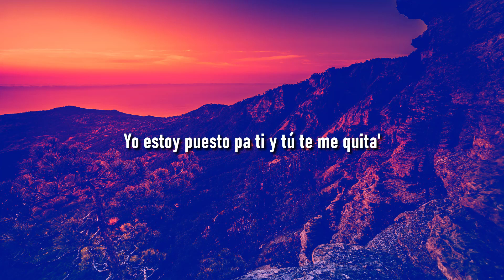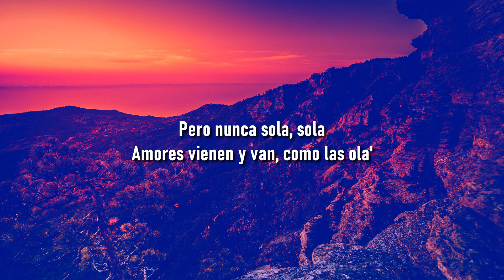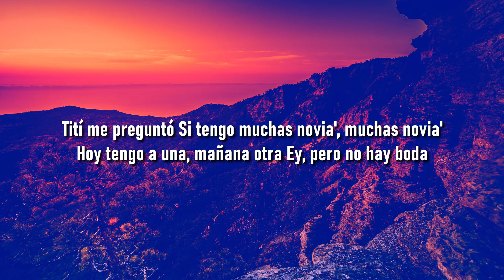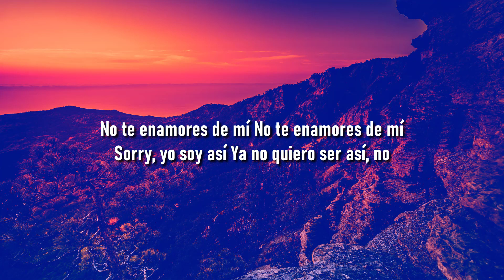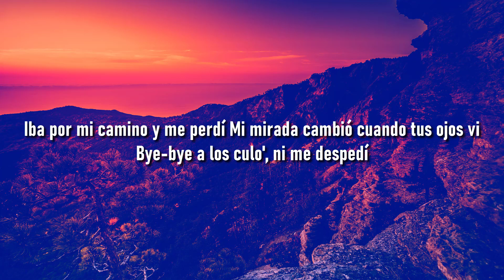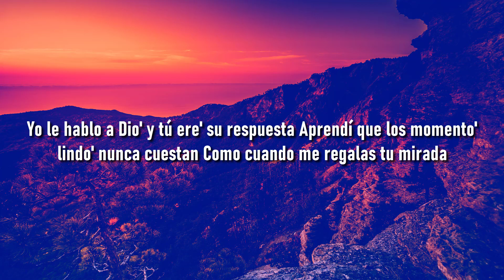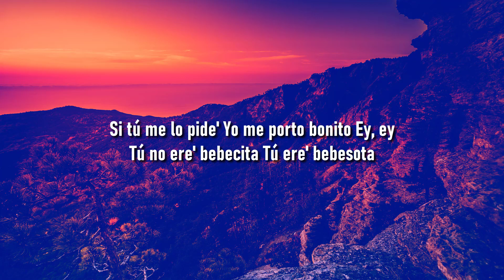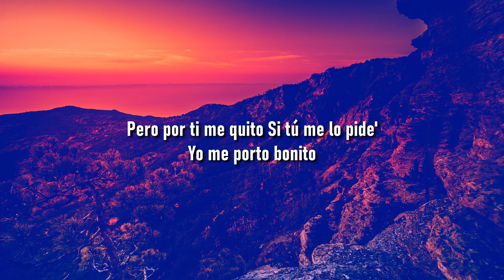Bad Bunny - Neverita (Letra/Lyrics) | Metro Letra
🍑 🍆 Bad Bunny - Neverita
🍑 🍆 Bad Bunny - Neverita
🍑 🍆 Bad Bunny - Neverita

(LYRICS)